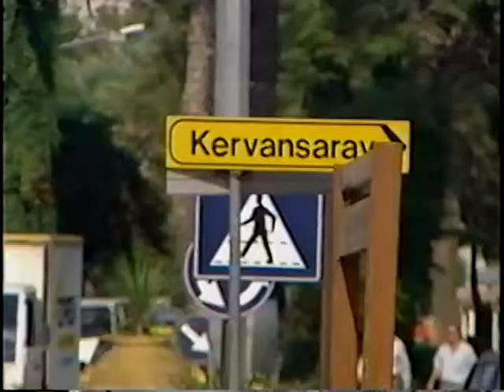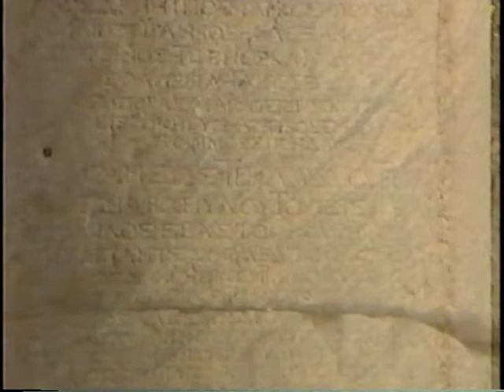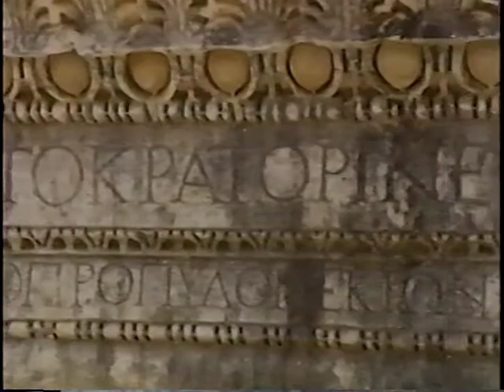The Travel Magazine S05E130 Turkey Crete VHS